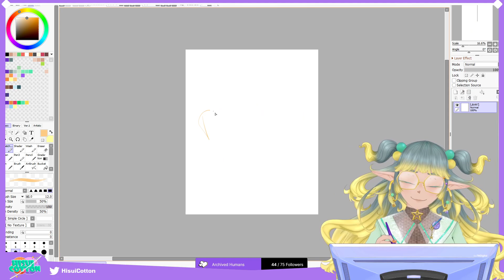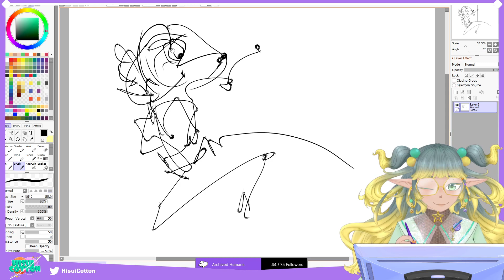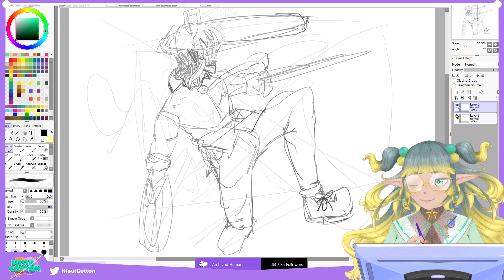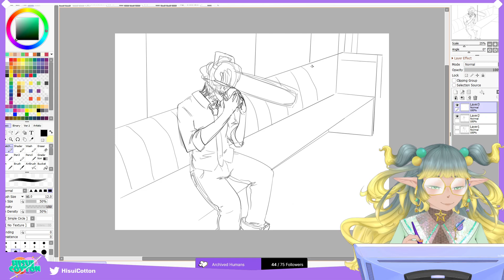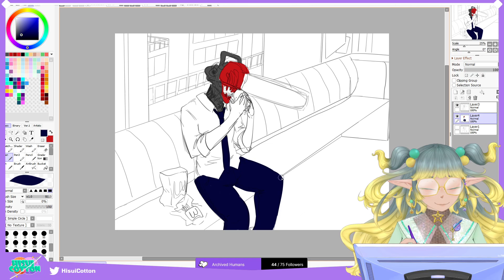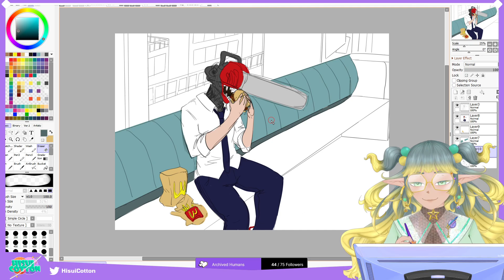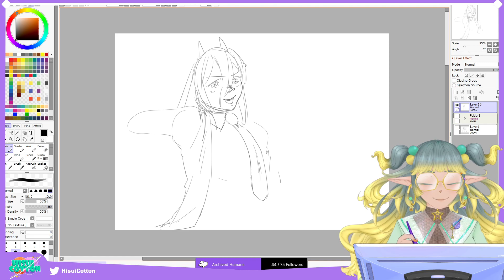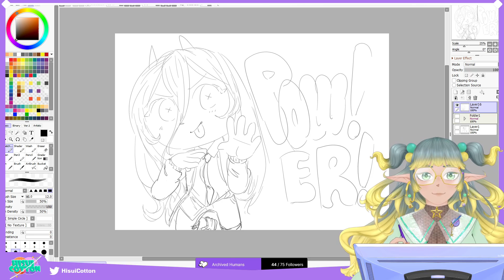Farming Day | Genshin Impact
A stream Archive from farming some genshin materials for teapot building and some domain farming.